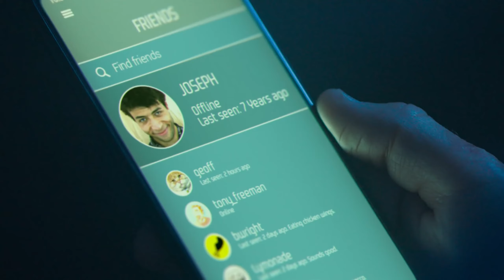Need for Speed Hot Pursuit Remastered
PLAYSTATION   XBOX   NVIDIAPS5XBOX SERIES X / SPS4  /   PS4 PROXBOX ONE  X / XBOX BOX ONE  / XBOX ONE SNVIDIA RTXNINTENDO SWITCH